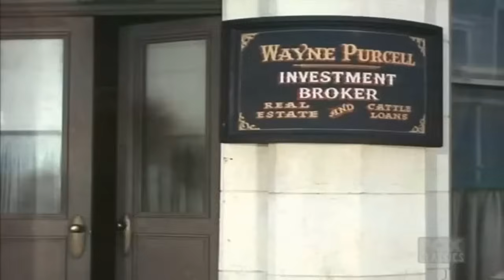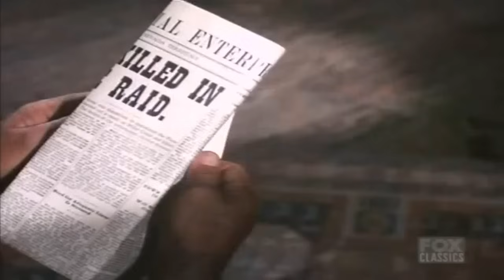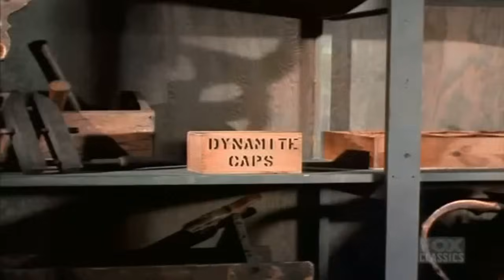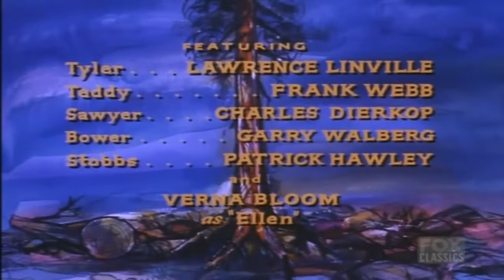Bonanza - Twisted Heritage - SS9 - Best Western Cowboy HD Movie Full Episode 2023